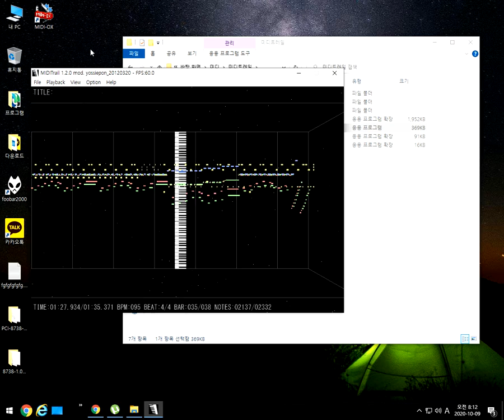둠1 e1m1 : 금영 도터보드(GMS963200B)